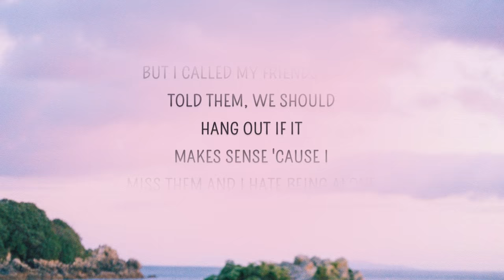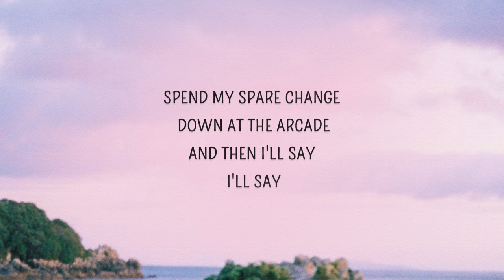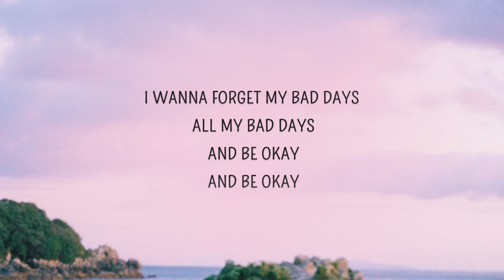vaultboy - everything sucks (Lyrics)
everything sucks Lyrics
[Verse 1]
And I might try doing exercise (Haha, not really)

[Verse 2]
(Oh, wait–um)
'Cause I miss thеm and I hate being alone (Oh, rеally?)